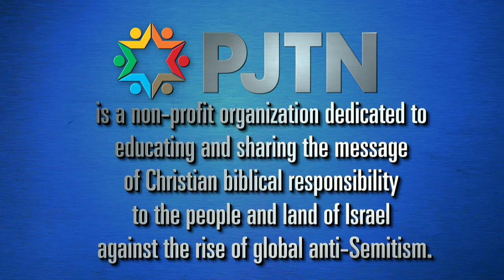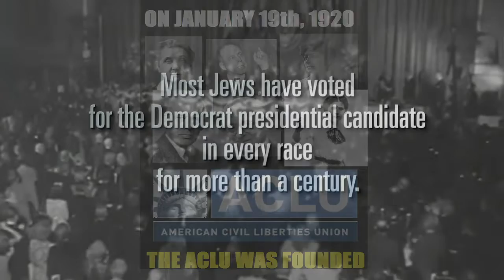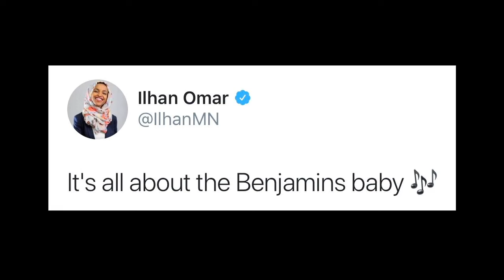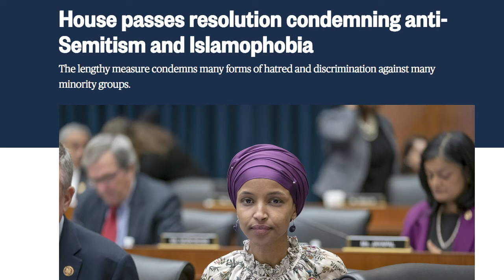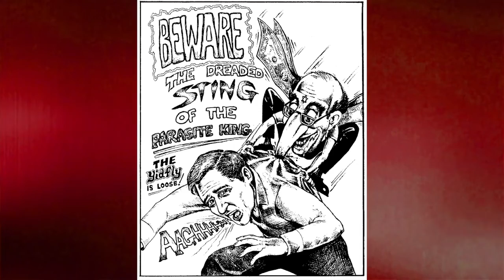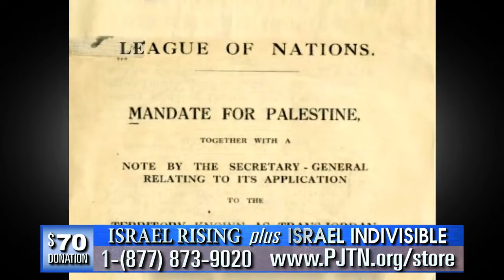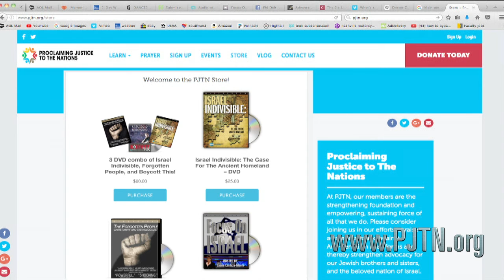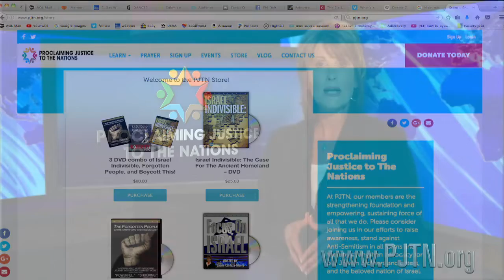FOI062: Never Again? Part 1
After the Holocaust, much of the world cried Never Again and America became a safe haven for the Jewish people. Now with the current rise of anti-Semitism across the US, and even in the Democrat Party, we see this golden era of American Jewry ending.